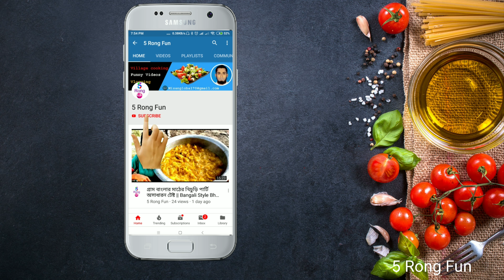জাম্বুরা গাছের কলম পদ্ধতি একদম সহজ | Tree planning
জাম্বুরা গাছের কলম পদ্ধতি একদম সহজভাবে